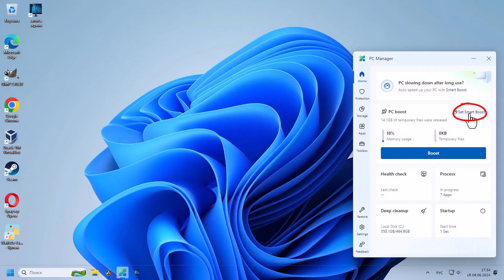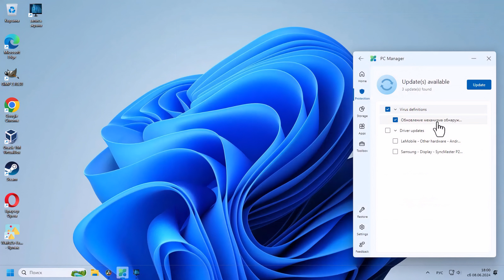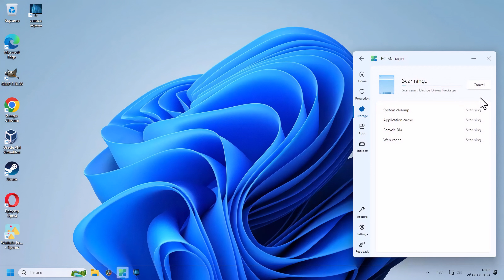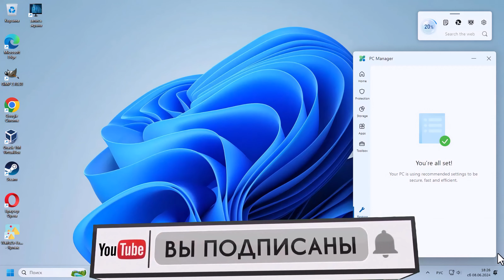Аналог CCleaner от Microsoft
Microsoft выпустил собственный очиститель ПК аналог CCleaner под названием Microsoft PC Manager который мы сегодня и рассмотрим

Эта программа не предустановлена вместе с виндовс поэтому ее нужно устанавливать, для его установки откройте microsoft store и введите Microsoft PC Manager или в поисковую систему введите это же название, зайдите на сайт Майкрософта, скачайте и установите.